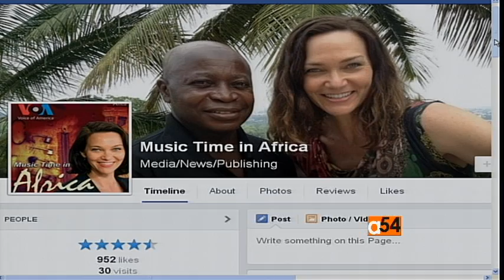Rwanda’s School of Music and Art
A while ago Music Time in Africa host Heather Maxwell took a musical journey across Rwanda.  One of her stops at the School of Music and Art.  Heather now joins VOA’s Vincent Makori to tell us all about it.